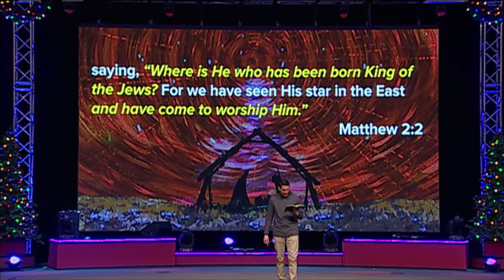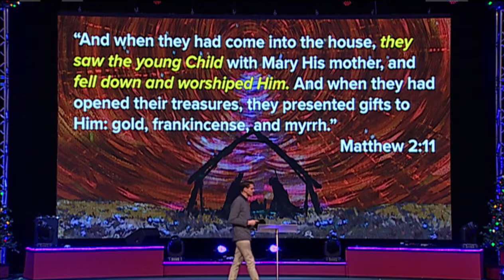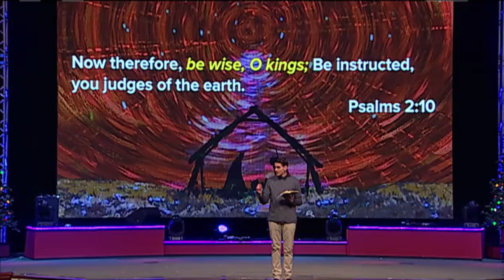"The Trouble with Christmas" by Pastor Dan Roth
Date: 12/11/2016
Time: 11:15 AM